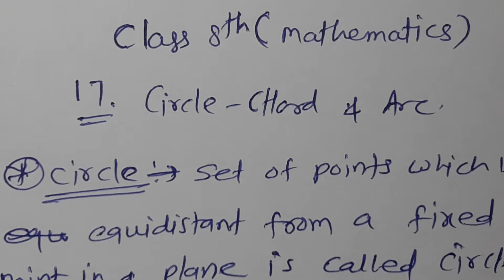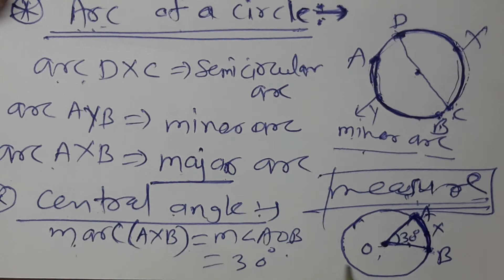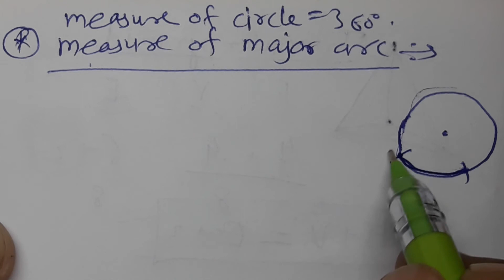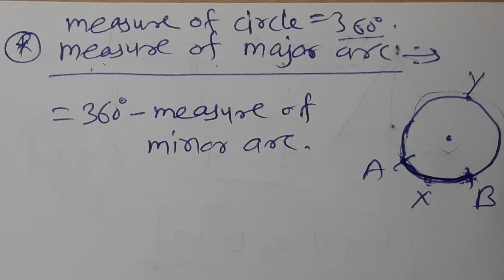//131//Circle: Chord and Arc, Class 8th, Mathematics, Chapter 17, Practice Set 17.1 part 1 MH State.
Circle: Chord and Arc, Class 8th, Mathematics, Chapter 17, Practice Set 17.1 part 1 MH State, Definition of circle, Chord, Arc of a circle, Measure of an arc, Measure of minor arc, Measure of major arc, radius, diameter,